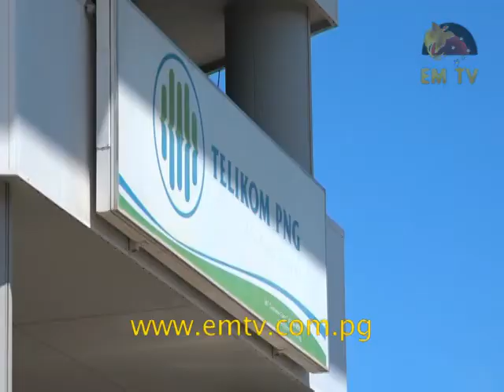6 Mas | EMTV Nesenel Nius Long Tok Pisin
Nius Hetlain:
Bipo Sif Sekretri long Gavman, Sir Manasupe Zurenuoc, i lusim laip bilong em tete moning long haus blong em long Lae; long wiken tu wanpla bikman bilong midia i lusim laip bilong em, long Sarere nait, Let Roger Hau’ofa, na Klinim Hela Join Sekyuriti Operesen bai lukim ol i kukim moa long 300 fektori na hom med gan tumora.